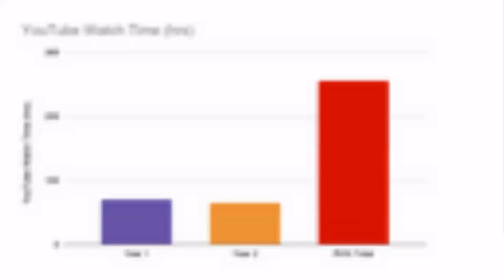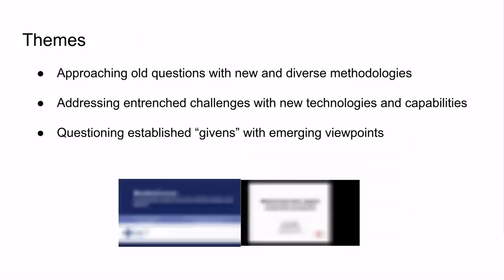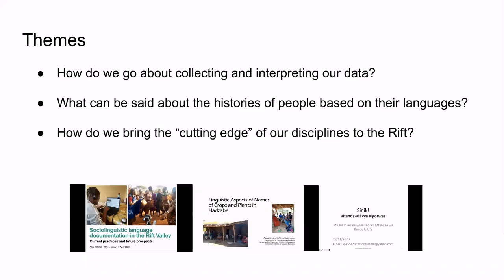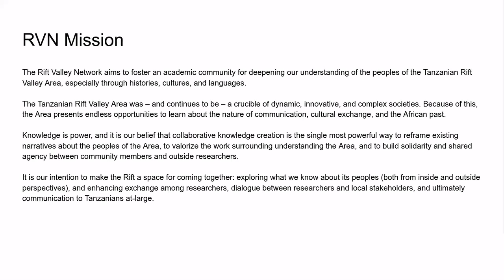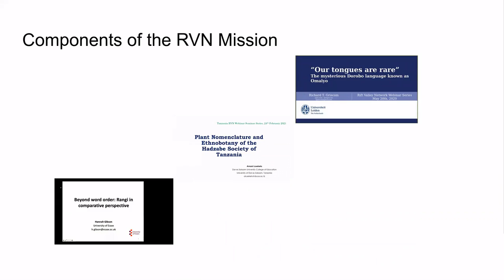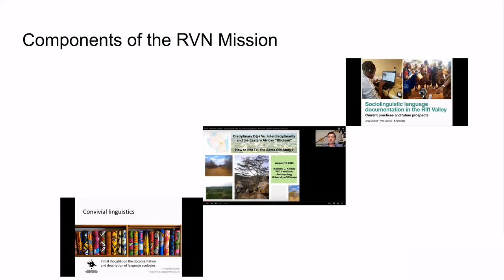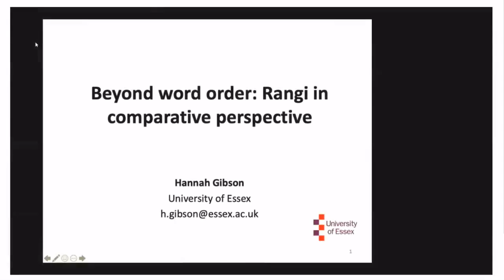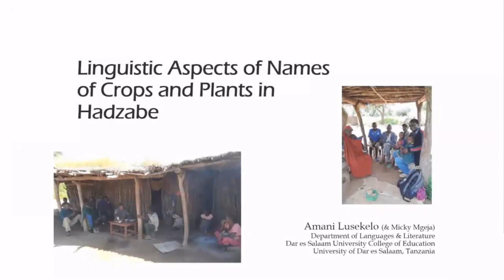RVN Webinar Series - Retrospective of the RVN Webinar Series Year 2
Acknowledgement and citation: Harvey, Andrew and Richard Griscom. 2021. Retrospective of the RVN Webinar Series, Year 2. Talk given at the Rift Valley Network Webinar Series. 24/03/2021.

Abstract: This talk takes a look back at the second year of the Rift Valley Webinar Series, with the intent of comparing it with the first year, exploring common themes in Rift research and possibilities for the future.